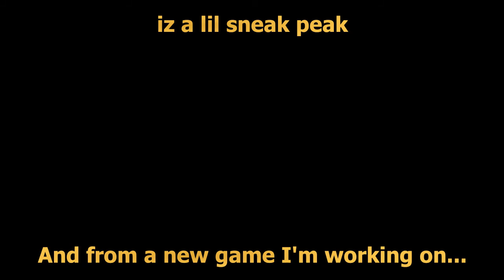2019 Christmas Video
Video of saying goodbyes to not only the year, but the decade will come probably after New Years.

Songs used

Hooked on a feeling - Blue Swede
Wizards in Winter - Trans-Siberian Orchestra